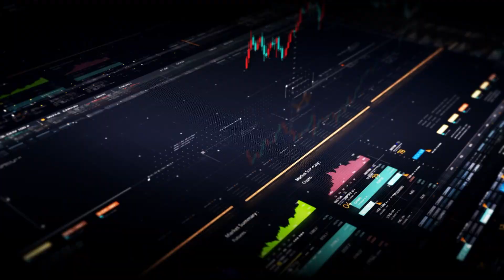Saksikan Money Matters, Setiap Sabtu, 5 Petang Di TV3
Jangan lupa saksikan Money Matters, setiap Sabtu, jam 5 petang di TV3 bersama hos anda, Zahir Kelvin Ong Abdullah, Azaria Tagaya dan Muhammed Ahmad Hamdan.